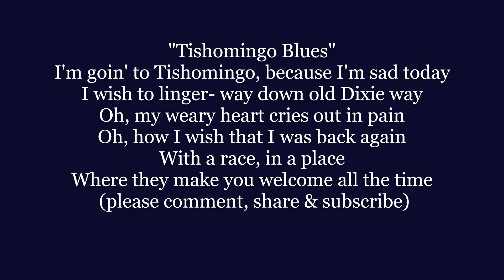I'm going to TISHOMINGO BLUES Lyrics Words text trending MISSISSIPPI sing along song music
I'm goin' to Tishomingo,
 because I'm sad today
I wish to linger-
way down old Dixie way
Oh, my weary heart cries out in pain
Oh, how I wish that I was back again
With a race, in a place
Where they make you welcome

Way down in Mississippi
among the cypress trees
They get you dippy, with their strange melodies
To resist temptation, I just can't refuse
In Tishomingo I wish to linger
Where they play the weary blues

"Tishomingo Blues" is a song by Spencer Williams. The tune was first published in 1917. The title refers to Tishomingo, Mississippi. Recorded by
Garrison Keillor, Prairie Home Companion, Eddie Nelson, Duke Ellington, Sweet Emma Barret, Big Chielf Jazzband, Bunk Johnson,

The song was first recorded in 1918 by Eddie Nelson on Emerson Records #913. It became a jazz standard, and continues to be performed and recorded into the 21st century. The song has been adapted with different lyrics, written by Garrison Keillor, as the theme song of A Prairie Home Companion. from WIKI